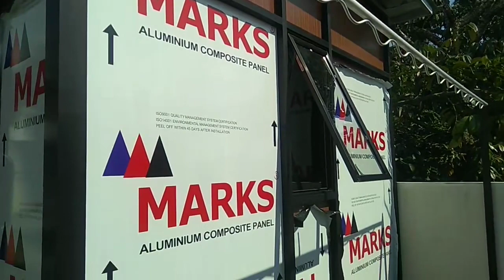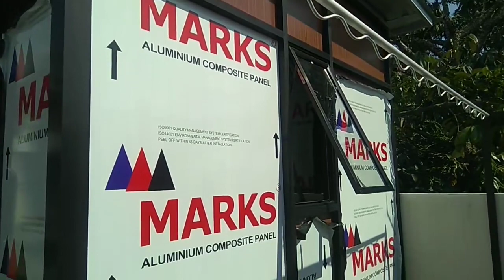INI DIA RUANG TUNGGU CUCIAN MOBIL MR HARRY PRASETYO. PAKAI STRUKTUR ALUMINIUM KACA DAN ATAP BJR.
wa 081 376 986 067 (Telkomsel)
Kontak Person Bapak Ahmad Zakiyurrahman S Pt
Melayani Kebumen Purworejo Khususnya
Pusat di Perum Megabiru 2 Blok A5 dan B1
Watubarut - Gemeksekti - Kebumen 54317
Jawa Tengah